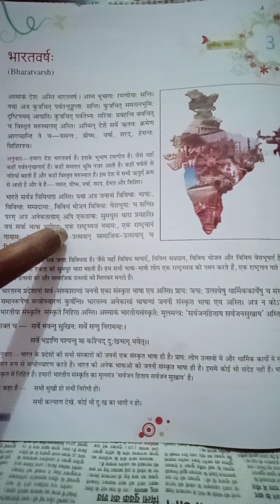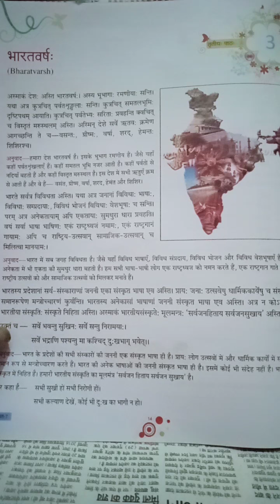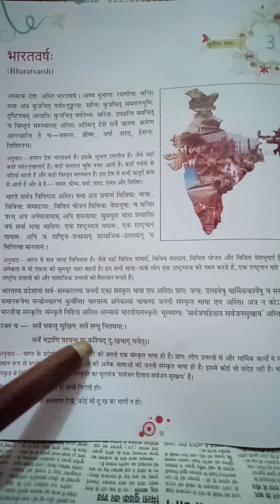Class 7 Sanskrit abhigyan academy (16-7-2020)